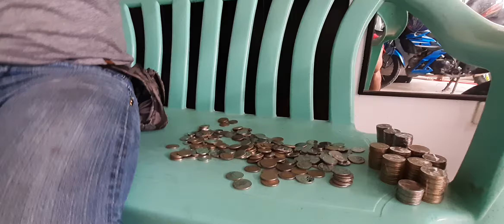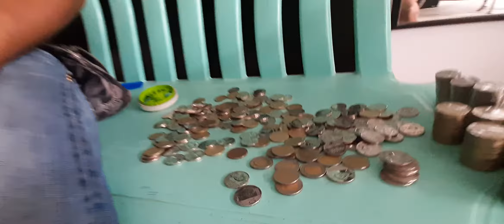YONG ASAWANG KO GUSTONG BUMILI NG BAGONG MOTOR NA RAIDER😂😂😂😂😂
Kaya mahalagang mag ipon kahit pa barya barya para kong may gusto kang bilhin mabibili  mo .